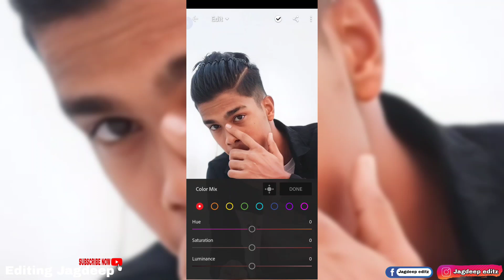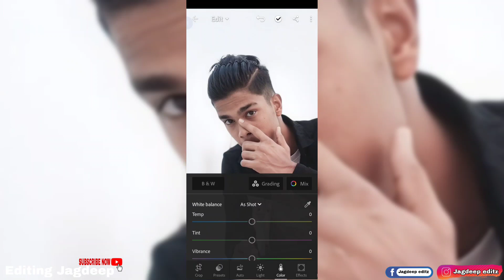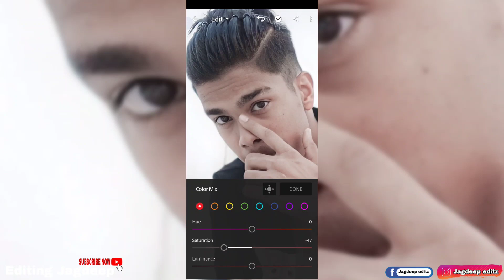face kaise white kar sakte hai editing tip @editingjagdeep3223